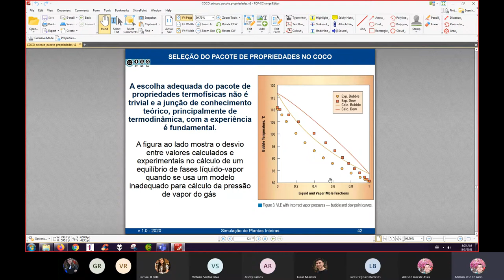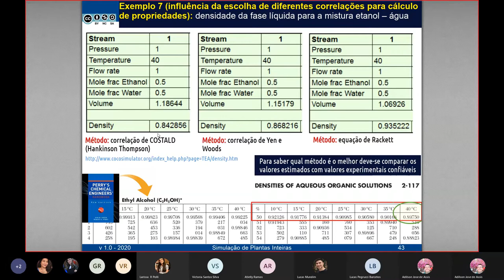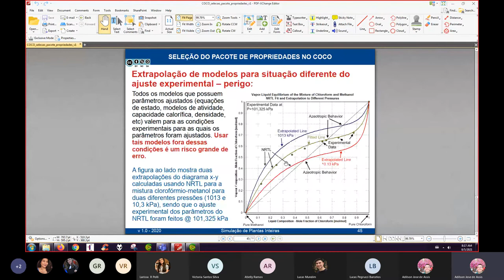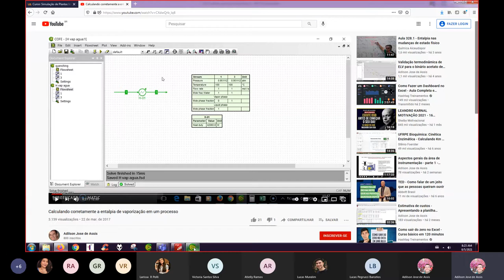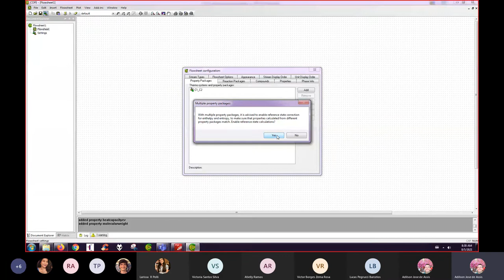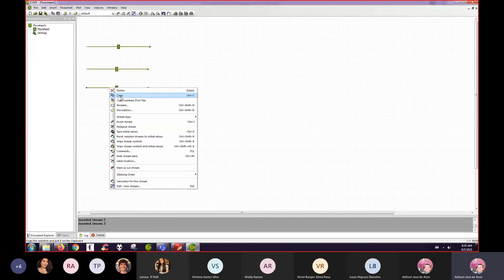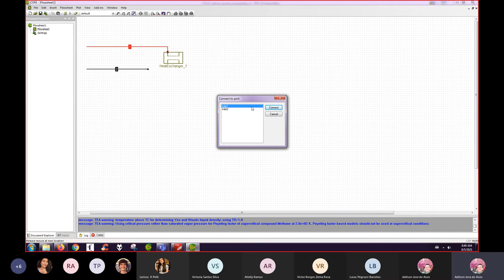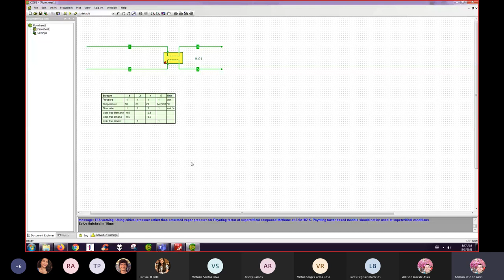Configurando corretamente o TEA - outras opções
Como as escolhas feitas no TEA afetam a simulação?
Como adicionar mais de um pacote de propriedades na mesma simulação?